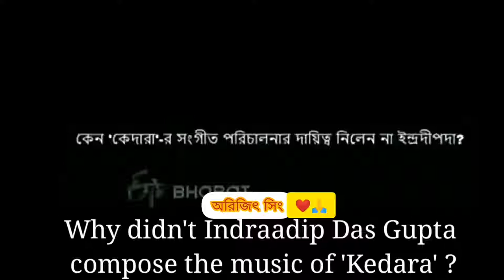Kaushik Ganguly talks about Arijit Singh || Kedara || Indraadip Dasgupta ||Bengali Film||Arijitsingh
Actor-Director Kaushik Ganguly talks about Arijit Singh in a film promotion named Kedara,Directed by none other than the maestro INDRAADIP DASGUPTA
He handed over the charge of being the composer of  his debut film to Arijit Singh.
Kaushik Ganguly shared some interesting unknown facts about Arijit.